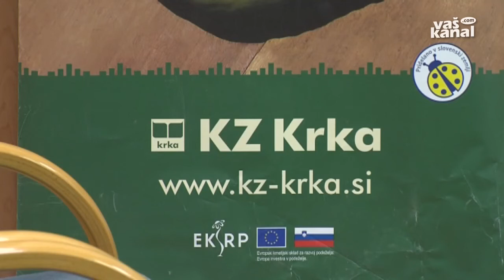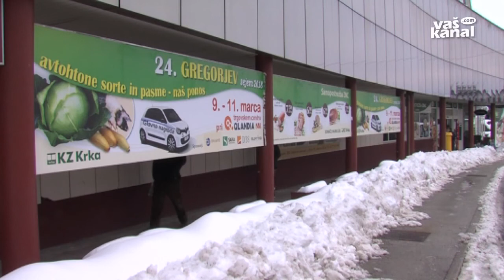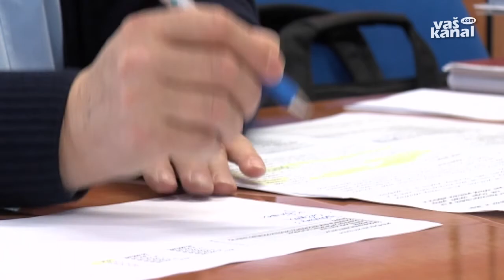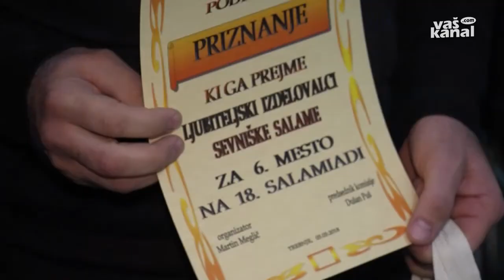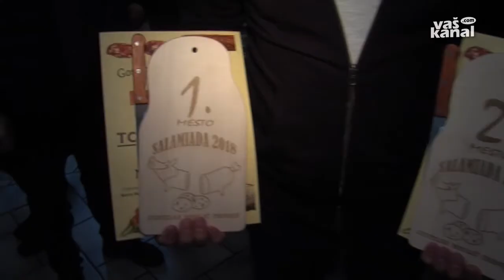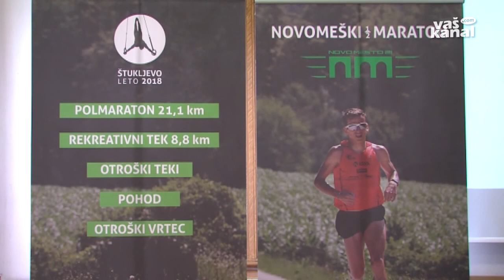Novice, 6 . marec 2018